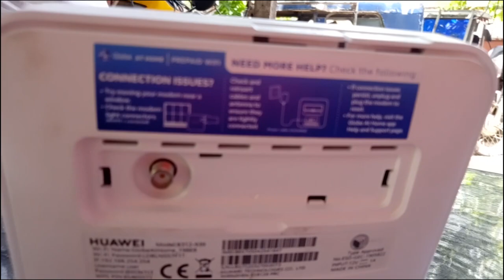4G FLAT OUTDOOR ANTENNA UNBOXING & INSTALLATION signal Ng globe at home wifi lumakas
This video guides you for easier installation of the 4G Flat Outdoor antenna of Home Prepaid Wifi...
note: first you need to set the antenna to external so that it will recognize the antenna installed. install in your phone 4G lte signal locator so that you can easily find a place in your place where stongest signal is.
your globe at home wifi router signal is too week because of location. You can possibly boost signal by installing outdoor antenna. there are 4G antennas available online. This  outdoor antennà  can be install in a height that reach 4G signal.
assemble the 4G  flat outdoor antennà with its two U clamp into the pole and tightens its  nuts. Place your antenna's pole where signal is strong.